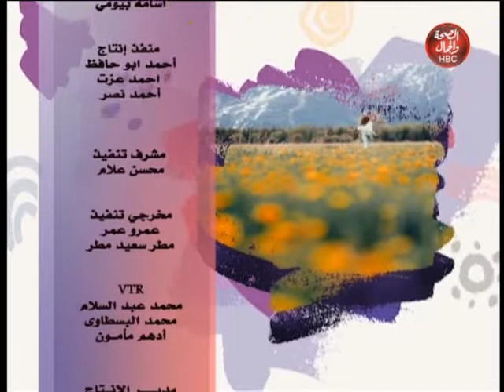بيقولوا | ماهي أنواع الخسارة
تقديم | شيماء محمد
و ريهام الصرفي
و أحمد وافي

قناة_الصحة_والجمال# برامجنا